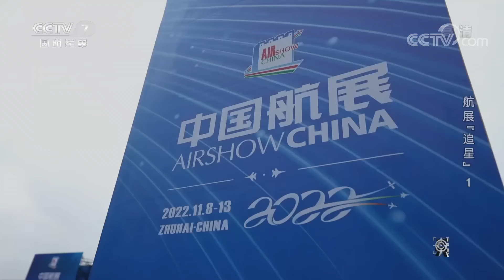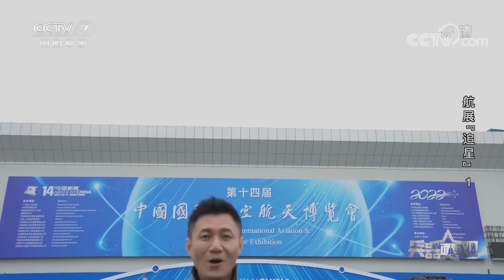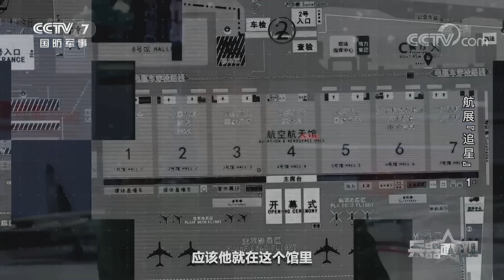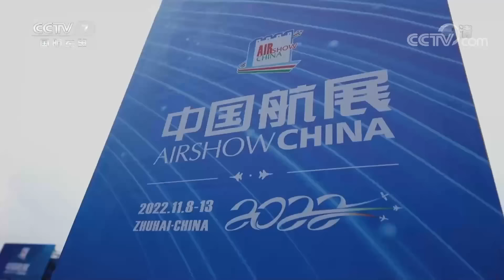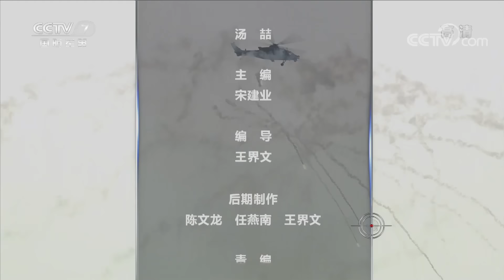航展“追星”（一）：歼-20现场展示大量新细节 运油-20曝光新一代加油吊舱 多型“大杀器”齐聚导弹展区！「兵器面面观」| 军迷天下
本期节目主要内容：本期节目主持人罗旭到达航展的现场，还有特别邀请的一些军事专家，他们这次将会组成一个“星推官”的团队，为我们来推荐航展上他们认为的“明星”产品。航展“星推官”之一傅前哨老师首先为我们推荐运-20。